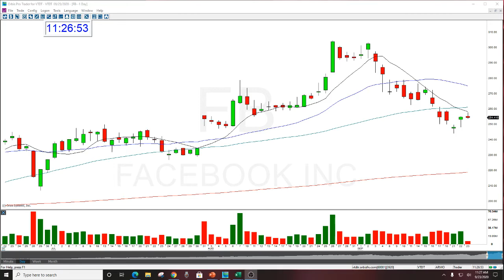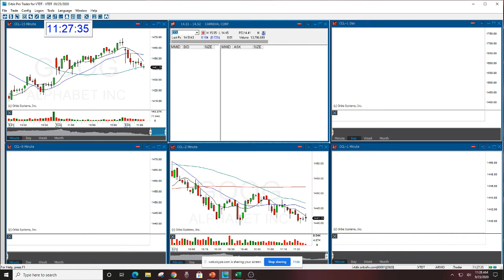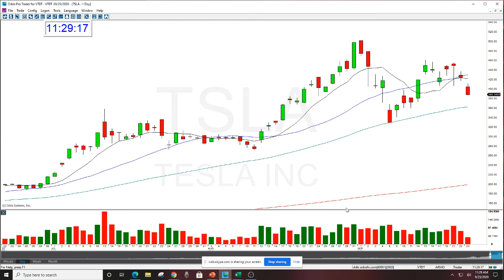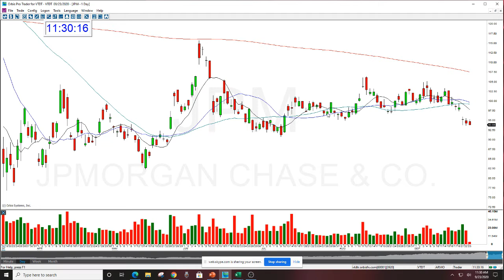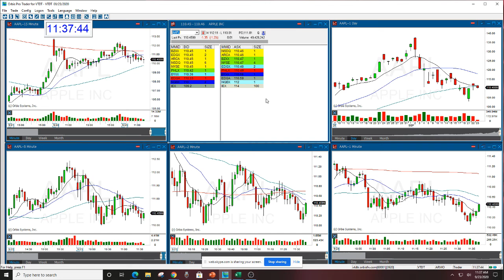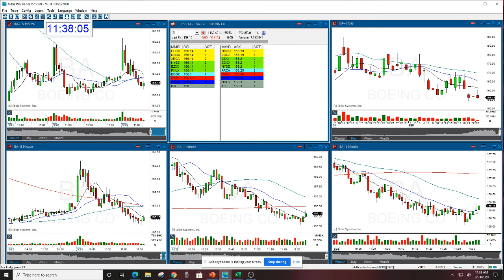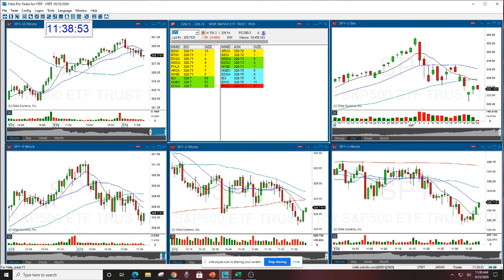Golden Gap Course Student Mentoring Session With ZenTrader 9-23-2020